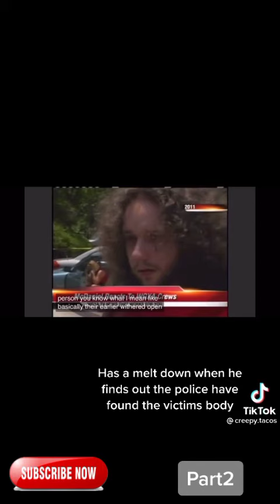Steven McDaniel Interview | He Killed His Neighbor After Stalking Her But Lied To The Police After